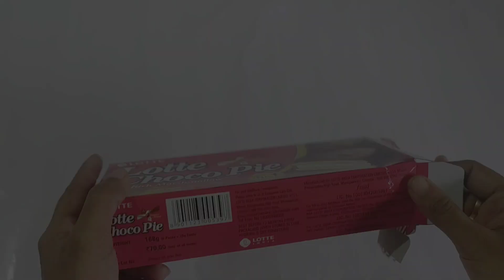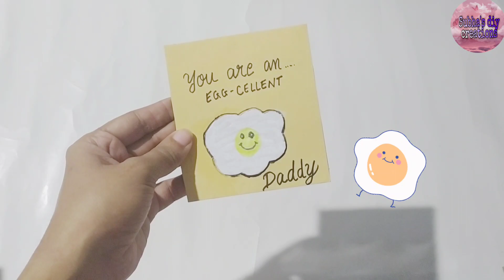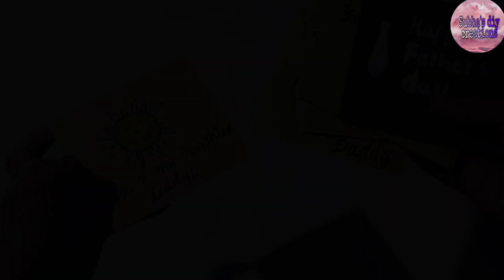5 Father's Day card ideas|Father's day gift ideas|Father's Day -June 21|Cards tutorial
Hello  viewers,

This video is to learn new fathers day card making...it turn out super cute watch till the end ,you will find uite interesting
5 Amazing DIY Father's Day Greeting card ideas|Father's day card ideas|Gift ideas during Quarantine

You can chcek other playlist tutorial

Reuse waste. material ideas

Title includes

diy crafts
fathers day crafts for kids
DIY Cute Father's Day Gift Making,father's day gift ideas 2021,gift ideas for father's day,
father's day gift ideas easy,father's day gift ideas during lockdown,
father's day gift ideas in lockdown,father's day gift ideas easy with paper,
father's day gift card ideas,father's day gift ideas diy,gift for father's day,
fathers day gift ideas homemade,father's day handmade gift ideas,
father's day gift ideas paper,father's day special gift ideas,Diy
Handmade easy card Tutorial,card tutoral,handmade card idea,birthday card
how to make fathers day card
5-minute crafts kids
5-minute crafts
5 amazing gift ideas,fathers day gifts ideas,diy fathers day,
father's day gift ideas 2021,easy gifts ideas for fathers day

fathers day card making easy,fathers day card making ideas,
how to make happy fathers day card,easy and beautiful card for fathers day,
easy and beautiful card for fathers birthday,happy fathers day card easy
,how to make fathers day card at home,ezyy hacks fathers day card,
diy fathers day greeting card ideas,handmade fathers day cards ideas,
diy fathers day greeting card,fathers day cards handmade easy beautiful